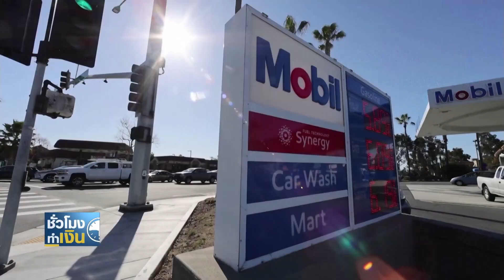บาทกลับมาอ่อนค่าเร็ว คาดแตะ 33.20 บาท / ดอลลาร์ I TNN ชั่วโมงทำเงิน I 08-03-65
บาทกลับมาอ่อนค่าเร็ว คาดแตะ 33.20 บาท/ดอลลาร์
ความผันผวนของตลาดการเงินโลก จากสถานการณ์ในยูเครนและราคาสินค้าโภคภัณฑ์ที่พุ่งสูงขึ้น ส่งผลให้นักค้าเงินมองแนวโน้มเงินบาทสัปดาห์นี้ มีโอกาสอ่อนค่าต่อเนื่องจากสัปดาห์ก่อน โดยคาดว่าจะเห็นการอ่อนค่าลงไปแตะ 33.20 บาท/ดอลลาร์ได้